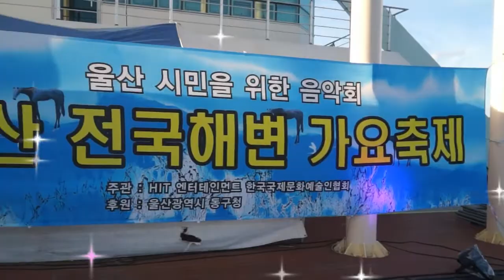초대가수/나홍길/추억의 영도다리,짝/울산 전국해변 가요축제/영상감독 김복만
영상을 공유할수
있습니다

초대가수/나홍길/추억의 영도다리,짝/울산시민가요제/영상감독 김복만